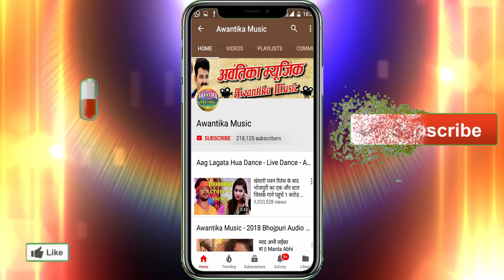4k#Antara Singh Priyanka व Kunvar Nitesh Raja 2018 का सबसे हिट वीडियो सांग | Mela Ghume Jaib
Album Detail यहा देखे :-
Album  :- Ghumal Jai Mela fartuner P Chadh Ke
Singer :- Kunvar Nitesh Raja ,Antara Singh Priyanka
Writer  :- Pratik Raja
Actors :- Supriya & Kunvar Nitesh Raja
Camera:- Shivam Anand
Mela Ghume Jaib
mela Ghume Jaib Nitesh Raja
Mela Ghume Jaib Kunwar Nitesh Raja
Mela ghume Jaib Antra Singh Priyanka